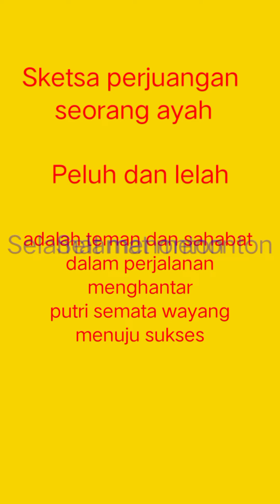Jutaan orang menangis tak terbendung saat menonton video ini 😭🖕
sketsa derita seorang ayah setelah ditinggal pergi istrinya. Sendiri berjuang membesarkan putri semata wayagnya hingga sukses. Cerita penuh inspirasi terutama buat anak anak agar tidak cepat putus asa dengan kehidupan ekonomi keluarga yang serba terbatas.
semoga 🙏